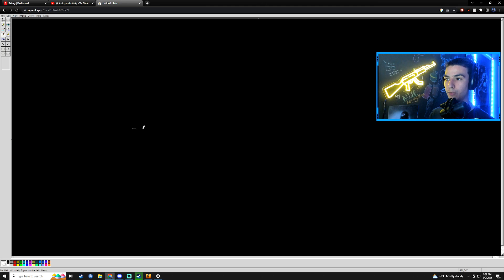Why you AFK in the head... (How to fix autopilot while playing)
Discussing the topic of just going through the motions while playing CS and some possible solutions

Clip from stream, come join sometime I VOD review, theory craft, share my notes/strats, and we 10 man. Usually stream Sunday-Thursday around 9:00 pm central, stop by!

If you are interested in seeing full unedited VODs of these videos and other awesome perks, make sure to check out the "Join" button underneath the channel and see the benefits of the memberships I offer. Appreciate all the support yall!

Im out here giving all the secrets away. I make shorts and full length content too just so you are aware :))

Comment "Shark" if you read through all this bullshit in the description. You a real one